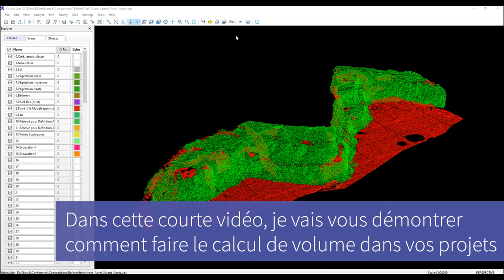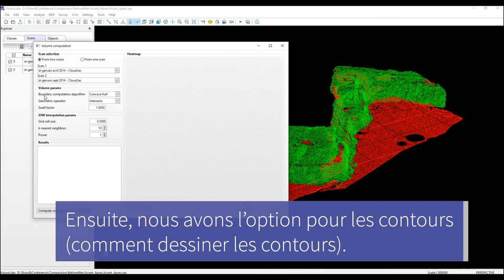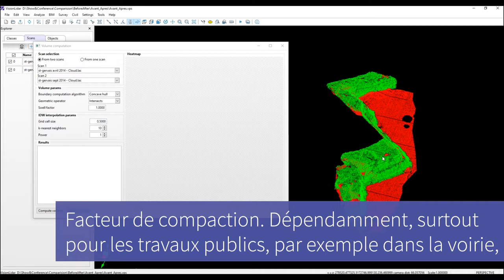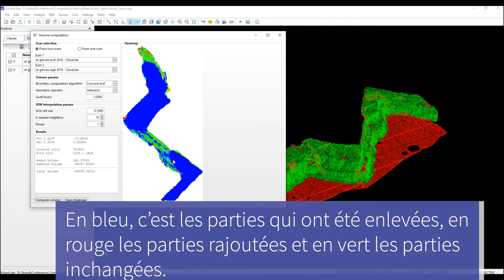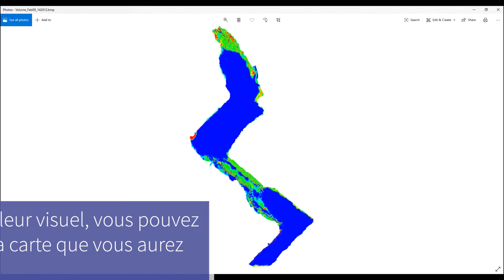VisionLidar 2020 Calcul De Volume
Dans cette vidéo tutorielle, apprenez comment utiliser la nouvelle fonction de calcul de volume dans la nouvelle version de VisionLidar 2020. L‘outil de calcul de volume est une nouveauté exclusive à la version 2020 de VisionLidar et peut se faire à partir d‘un ou de deux scans. Pour en savoir plus sur notre logiciel de gestion de nuages de points ou pour en faire un essai gratuit, consultez notre site Web au
Geo-Plus Software Solutions 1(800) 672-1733